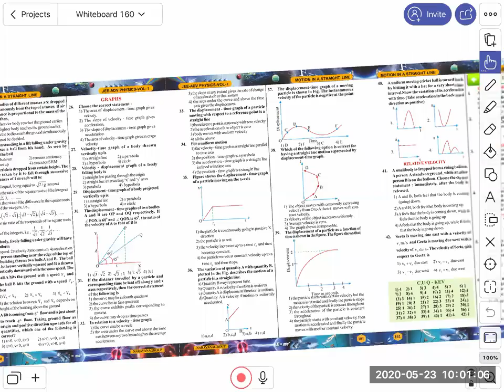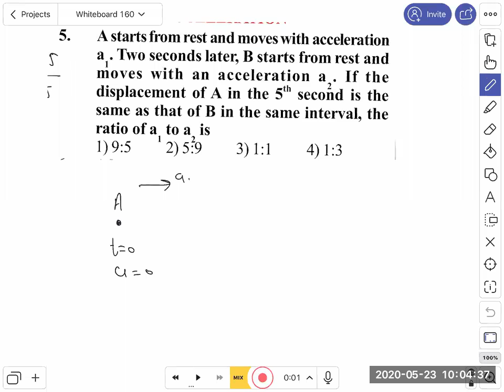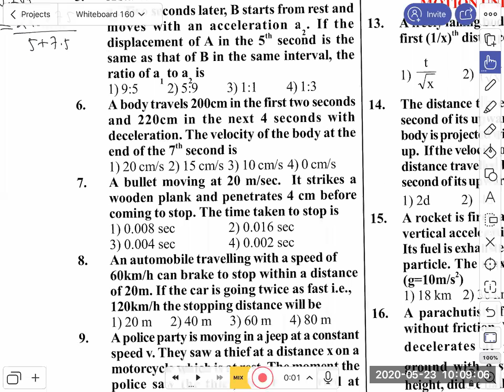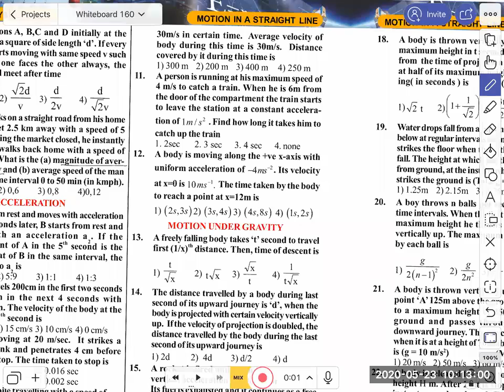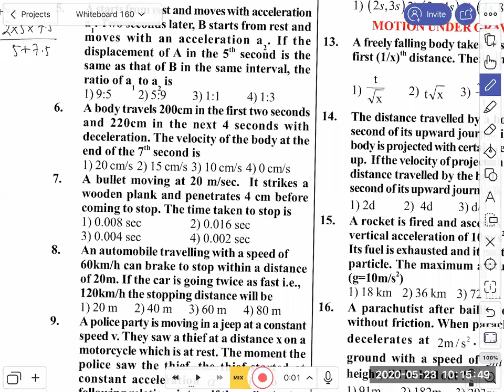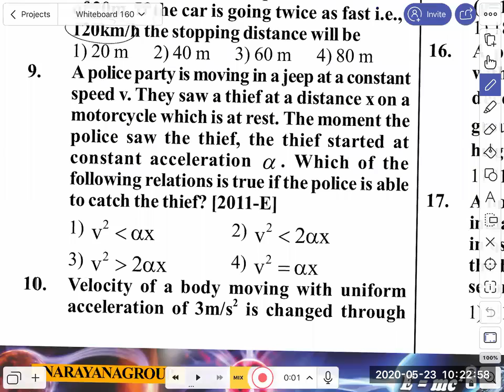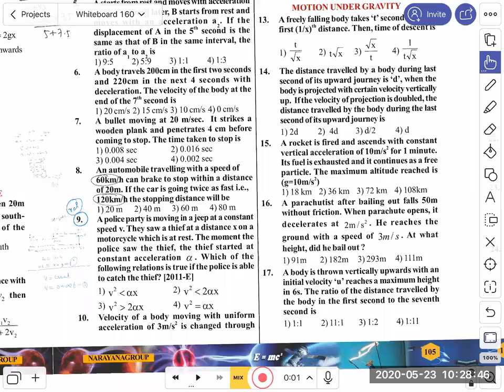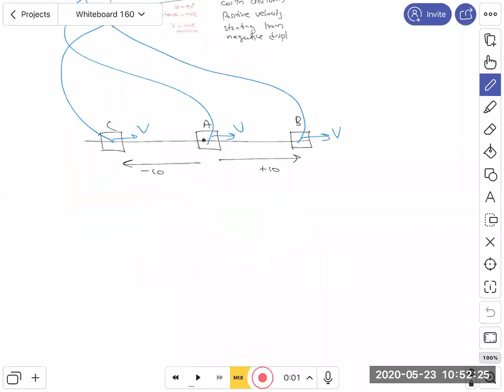IITJEE/NEET PHYSICS LIVE CLASSES